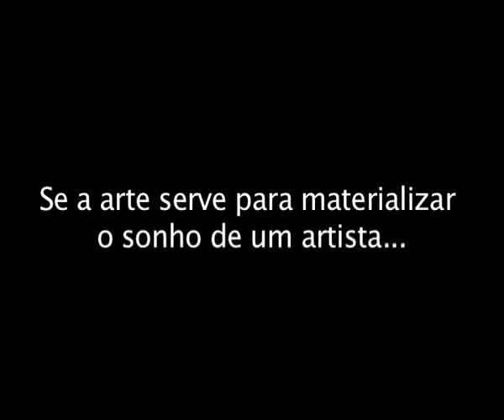Pat Helney-Um caminho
A artista mostra e fala do seu trabalho onde procura definir um estilo para sua proposta estética. O diretor aproveita o tema para contar uma história em slow motion à exceção dos depoimentos.Nesse documentario a artista dá sua visão de arte e os caminhos porque passam os artistas.